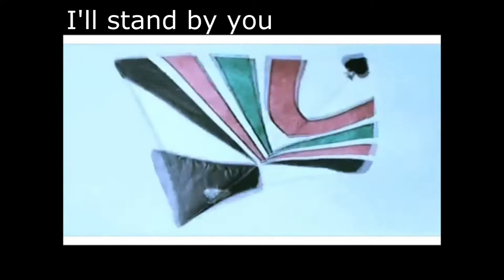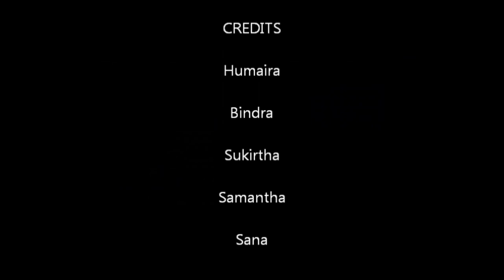Kite Runner Music Video - I'll Stand by You